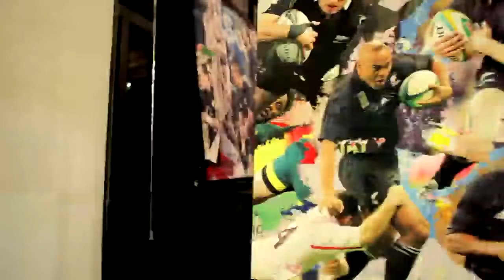BRIVIDO POP MITI METE Black Edition